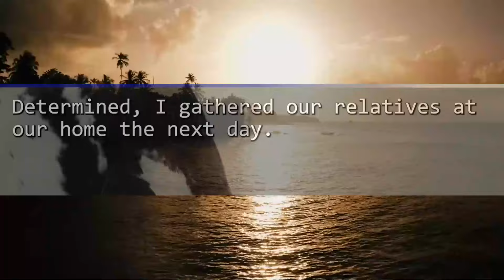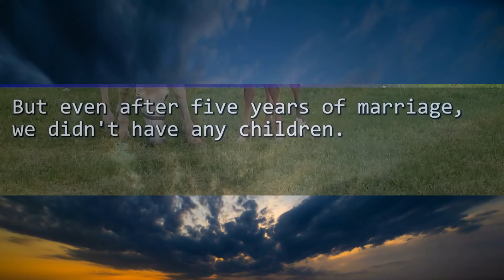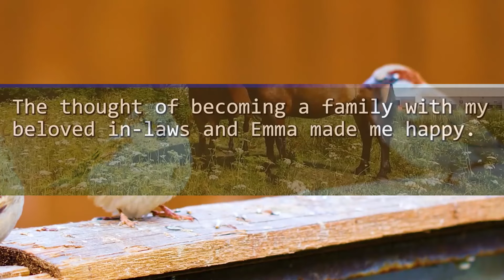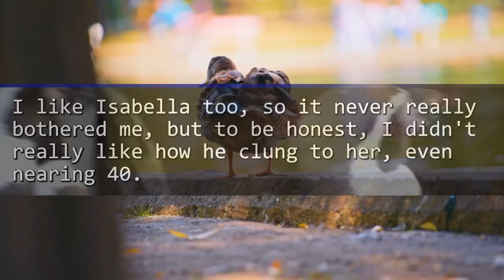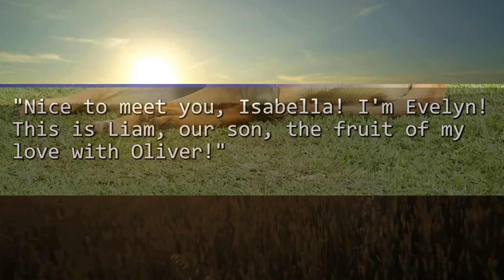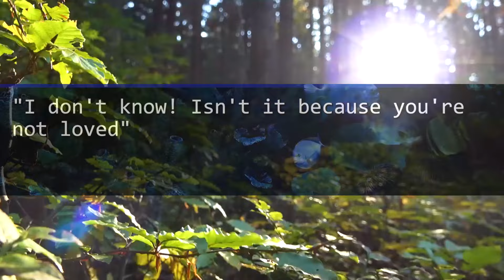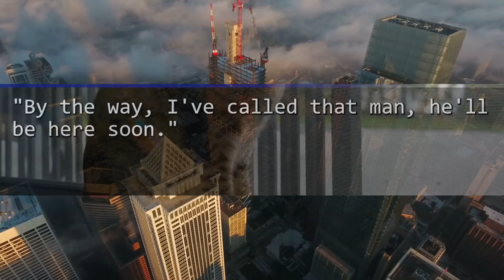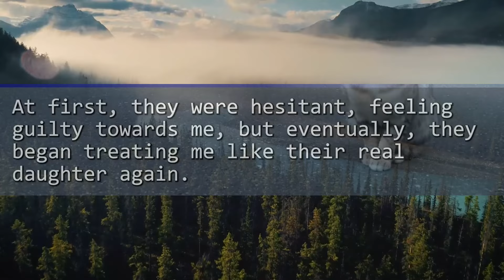My Husband Had His Mistress's Birth Video. So I Decided to Throw a Viewing Party for the Relatives!